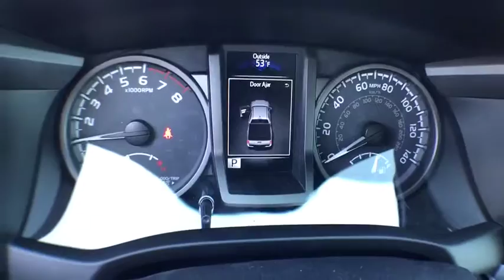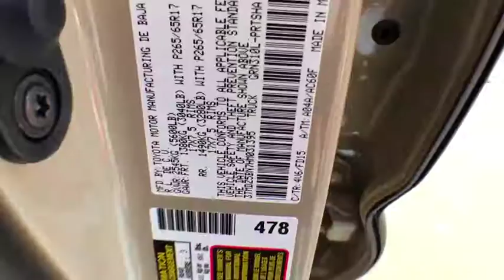2017 Toyota Tacoma Carson City, Reno, Northern Nevada, Dayton, Lake Tahoe, NV 3623D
2017 Toyota Tacoma
2017 Toyota Tacoma TRD Sport 4WD Double Cab - Stock#: 3623D - VIN#: 3TMDZ5BN7HM031395